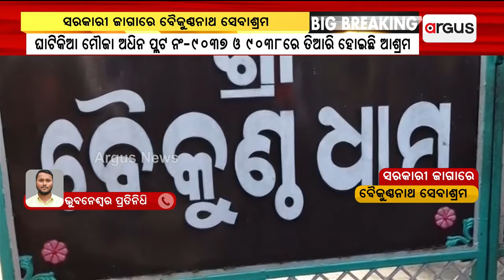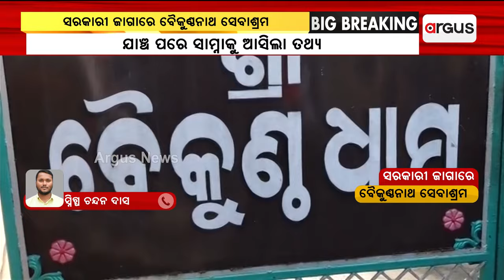ସରକାରୀ ଜାଗାରେ ତିଆରି ହୋଇଛି ବୈକୁଣ୍ଠନାଥ ସେବାଶ୍ରମ | Baikunthanath ashram built in the Govt. space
ସରକାରୀ ଜାଗାରେ ତିଆରି ହୋଇଛି ବୈକୁଣ୍ଠନାଥ ସେବାଶ୍ରମ। ଘାଟିକିଆ ମୌଜା ଅଧିନ ପ୍ଲଟ ନମ୍ବର ୯୦୩୭ ଓ ୯୦୩୮ରେ ତିଆରି ହୋଇଛି ଆଶ୍ରମ, ସ୍ପଷ୍ଟ କଲା ବିଡିଏ। ଆଜି ସକାଳୁ ମାପଚୁପ ହେବାପରେ ସ୍ପଷ୍ଟ ହୋଇଛି।